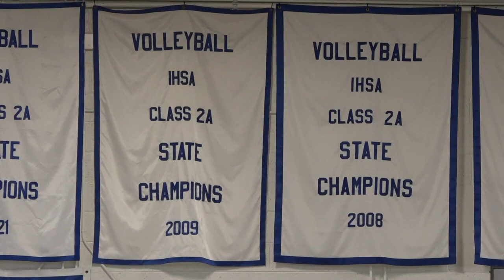Freeburg volleyball heads to state looking for another championship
Freeburg has won four state championships in volleyball and is looking to add another trophy to the case.